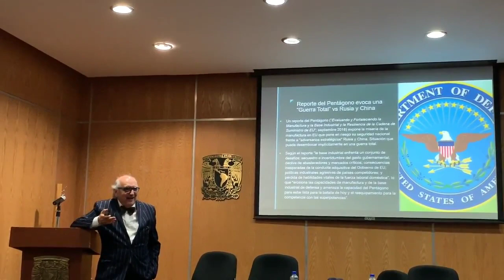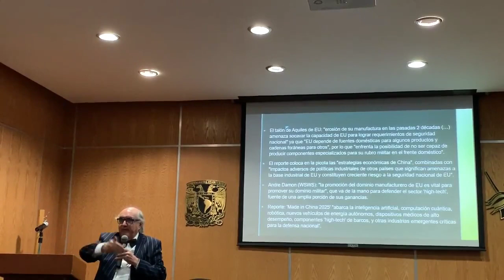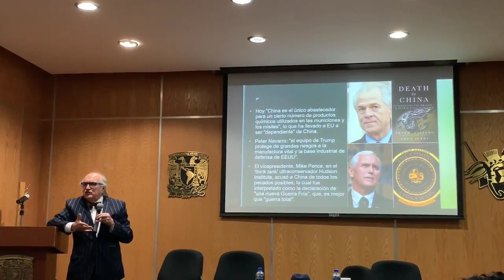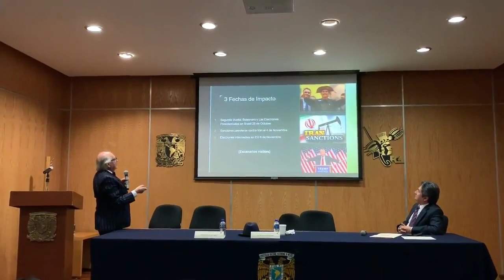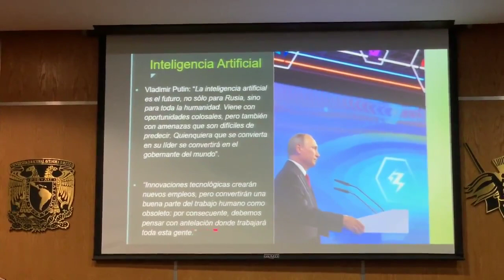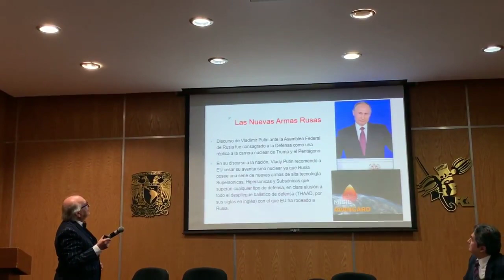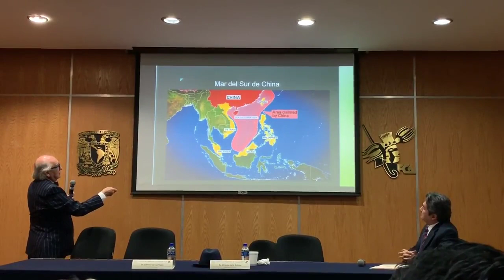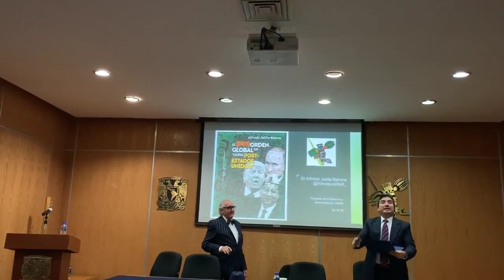Alfredo Jalife "El (Des)Orden Global en la Era Post-EU" Conferencia Magistral FCA UNAM 5/5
Mi Conferencia Magistral sobre el (Des) Orden Global en la Era Post-EU en la Facultad de Contaduría y Administración de la UNAM Parte 5